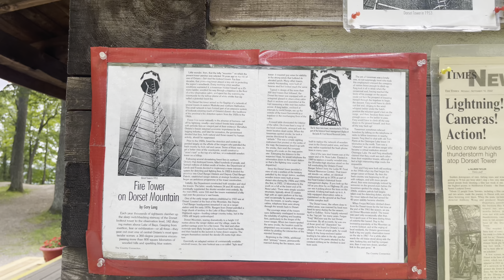Wildfire Watch Tower Ontario..Dorset Tower Lookout 4K Vlog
Owned and operated by the Township of Algonquin Highlands, the Dorset Scenic Lookout Tower is located off Highway 35 just north of the village of Dorset.

The original tower was built in 1922, was 25 metres high (82 feet) and used as a fire lookout tower until 1961. The current tower was built in 1967 and is 30 metres high (100 feet) and was erected for visitors to enjoy the view.